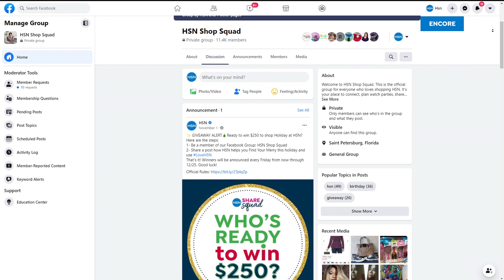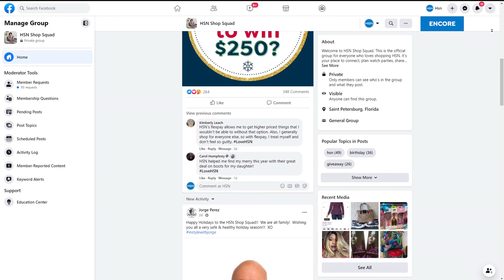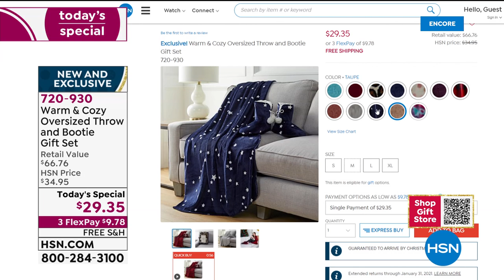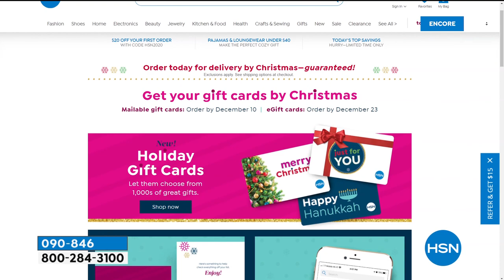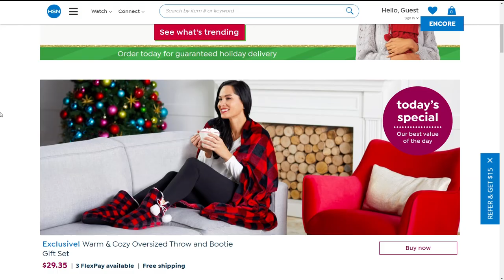HSN | Warm & Cozy Gifts 12.10.2020 - 05 AM